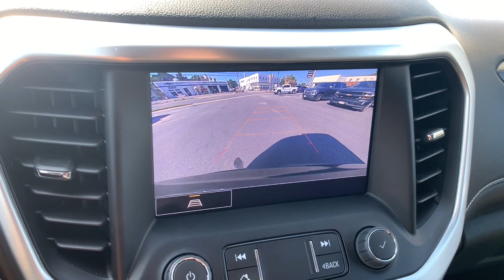2023 GMC Acadia Richmond, Saluda, Mechanicsville, Tappahannock, Warsaw, VA 12644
Ebony Twilight Metallic Used 2023 GMC Acadia SLT available in Tappahannock, Virginia at Bareford Buick GMC. Servicing the Richmond, Saluda, Mechanicsville, Warsaw, VA area.

NA.